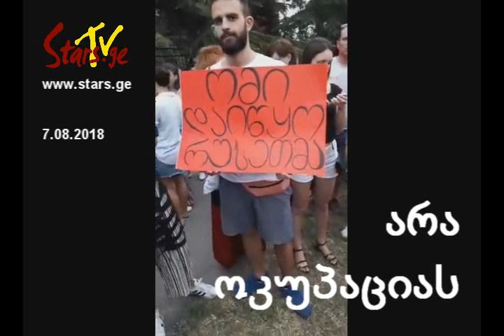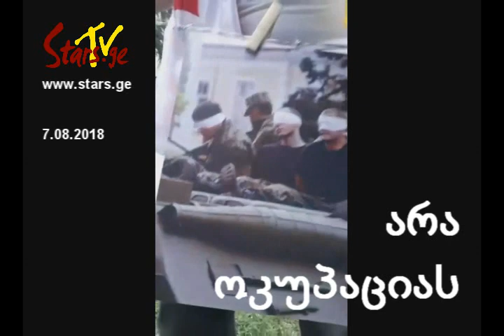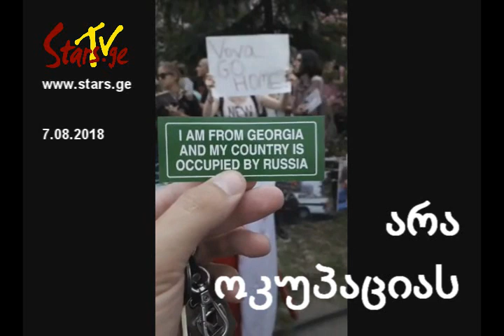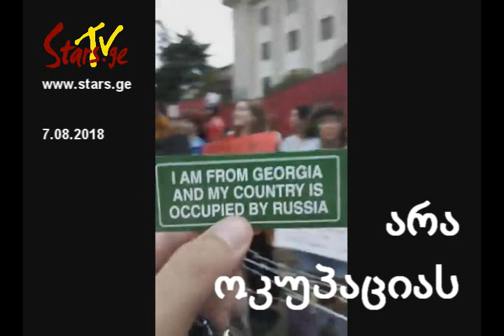7 აგვისტოს აქცია რუსეთის საელჩოს წინ თბილისში (LIVE)